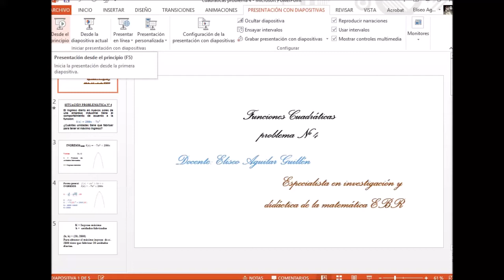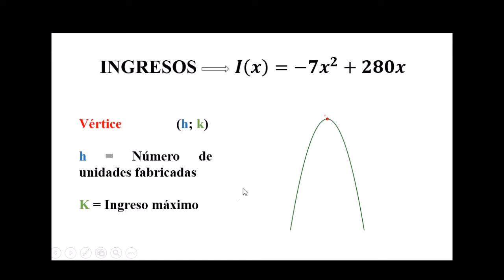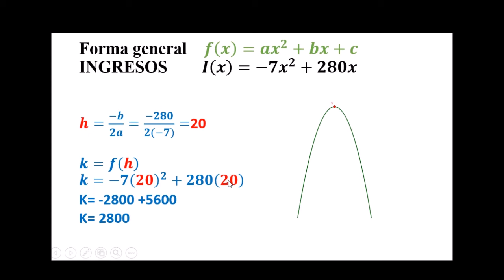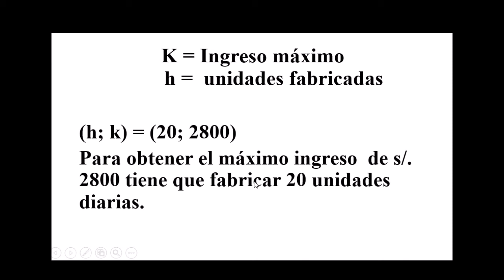FUNCIONES CUADRÀTICAS-PROBLEMA 4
Se presenta un modelo matemàtico que nos permite analizar los niveles de ingresos de una empresa industrial en funciòn a la cantidad de unidades fabricadas